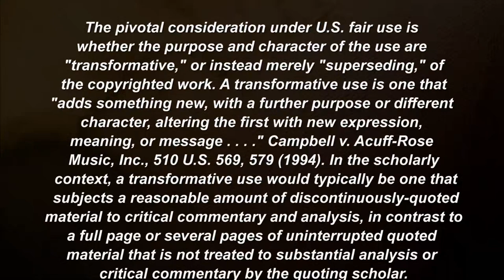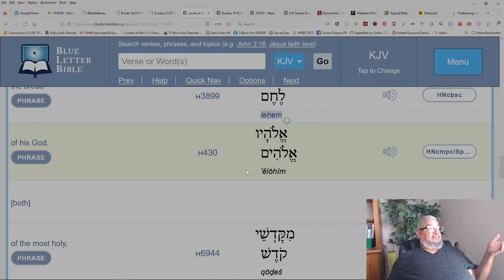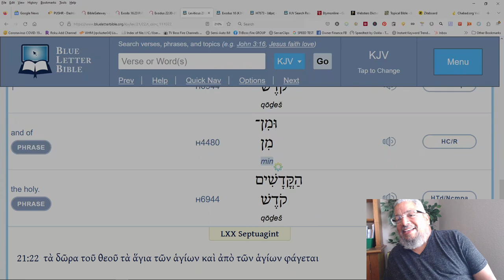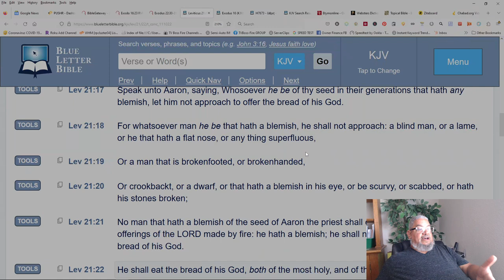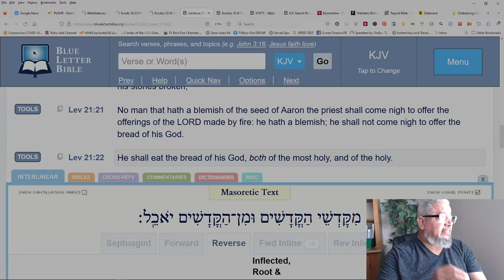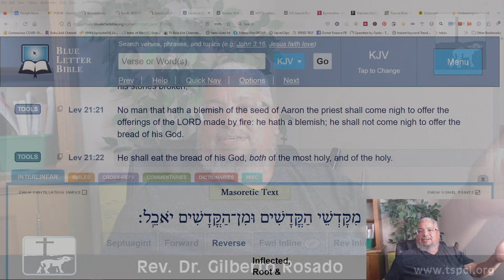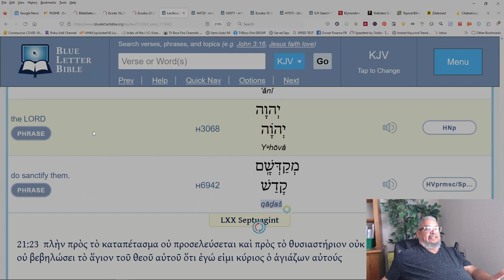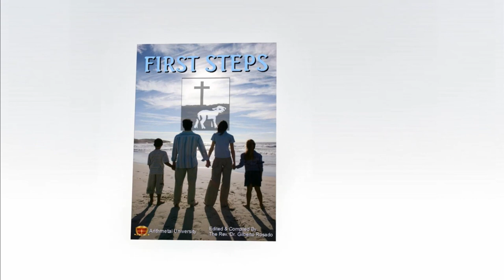Holy Is Not Separate - The Holy Series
In this teaching, it becomes plainly obvious that Holy cannot mean separate!